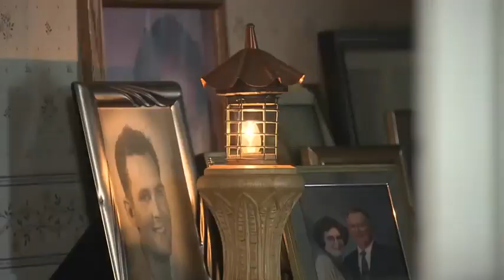Tar Heel Traveler, honoring lighthouse maker Fred Dupree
Tar Heel Traveler honors a man who passed away and dedicated his hobby to building lighthouses.